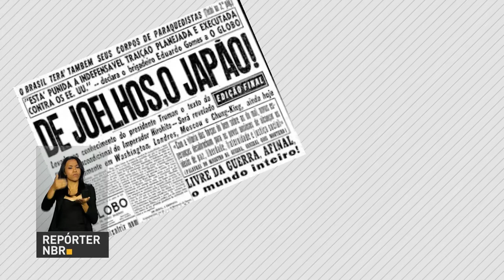BOLETIM REPÓRTER NBR 11h - 7 de novembro de 2017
REPÓRTER NBR 11h - 07.11.17: Ministério do Esporte vai selecionar  projetos para incentivar atletas de base e de alto rendimento. Veja também:  o CPF deve ser o número público de identificação nacional do cidadão. A mudança foi recomendada pelo comitê que reúne TSE, Poderes Executivo e Legislativo, e Conselho Nacional de Justiça.